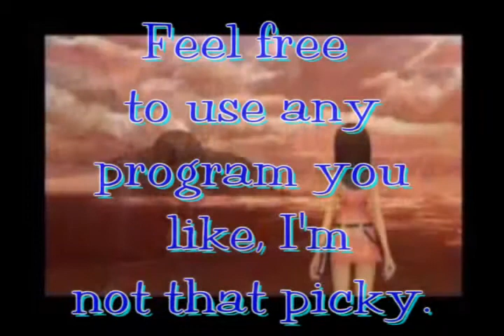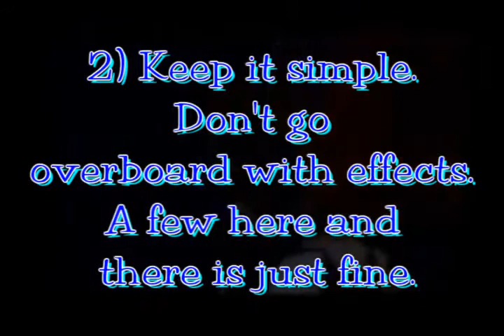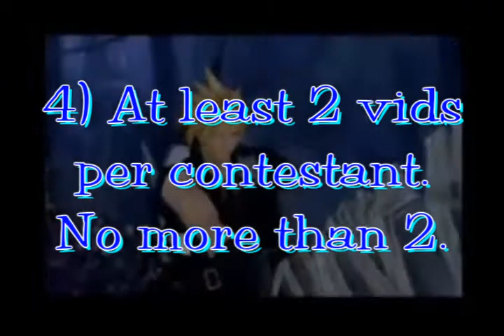Kingdom Hearts GMV Contest (RESULTS UP!!!)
Edit: Results are up. Check the pretty little yellow box under this video to find out who won!
Hi everyone! I've decided to make a happy little contest for the fun of it. XD Please be courteous to your fellow contestants (or opponents, depending on how competitive you are). If you don't win, please don't feel bad, I'm sure you did an excellent job and I probably would enjoy your work.
ending date: November 8, 2009 (now closed)
Rule:
1) No swearing in the videos, please.
2) Keep it simple. Please don't go overboard with effects.
3) Make sure it's a song you enjoy, that way you are motivated to do your best.
4) No more than 2 videos per contestant.
5) Put effort into your work, take pride in what you do.
6) Have fun!
7) Strictly KH clips in your videos. You can use clips from any KH game (including 358/2 Days and Birth By Sleep)
8) Song needs to be clean, no sexual references or anything like that.